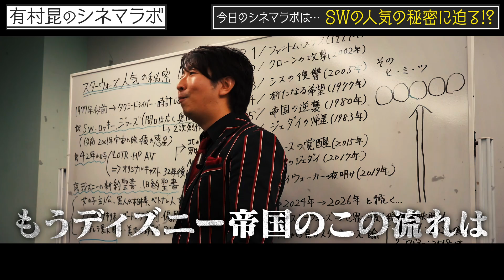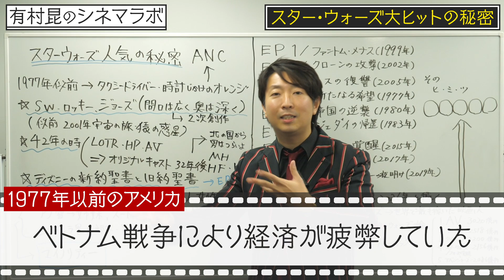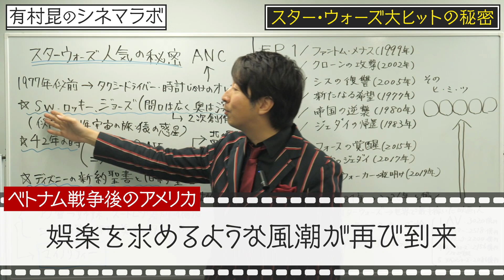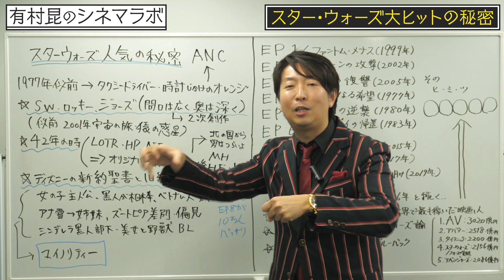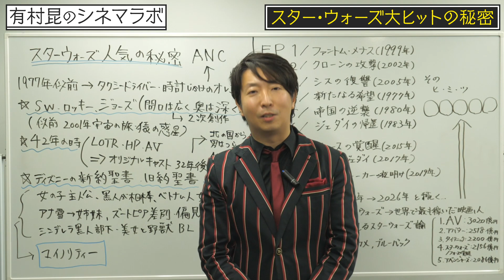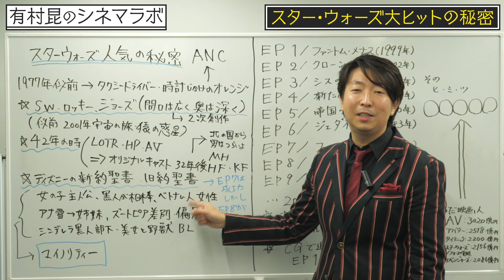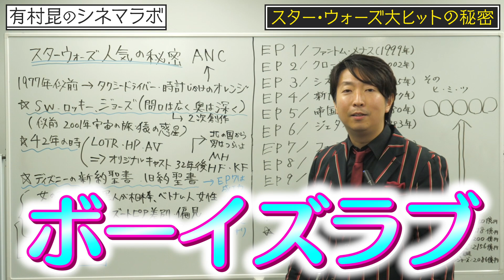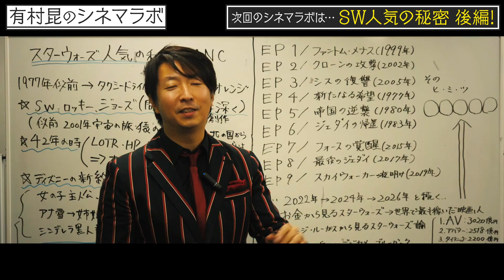【スター・ウォーズ】人気の秘密を解説〜前編〜 ／ 大ヒットは必然だった！？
今回から、「スター・ウォーズがなぜここまでメガコンテンツとなったのか？」その秘密を解説！
ストーリー解説編からの続きなので、ぜひ併せてご覧ください！

「スター・ウォーズ／スカイウォーカーの夜明け ネタバレなしレビュー」はこちら

映画コメンテーターである有村昆による「シネマサロン」。
メディアでは絶対に聞けない、本音の「映画批評」を
コメントや映像で限定配信。
会員限定で公開前の映画作品 試写会へご招待、映画鑑賞オフ会なども充実。
オンラインコミュニティでは『映画好き』のメンバー同士でのディスカッションでにぎわっています。もちろん有村も乱入します！
また、メンバー同士で映画鑑賞や聖地巡礼へ行くなど交流の多いサロンです。
さらに映画だけに留まらず次世代のエンタメを遊び尽くします！
『映画好き』も『次世代エンタメ』好きも皆集まれ！！！